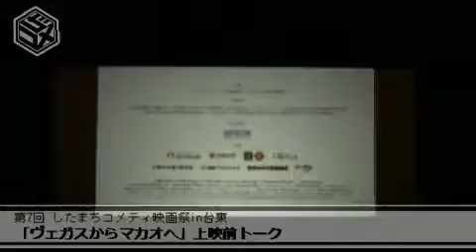第7回したまちコメディ映画祭in台東 『ヴェガスからマカオへ』上映前トーク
第7回したまちコメディ映画祭in台東 特別招待作品『ヴェガスからマカオへ』上映前、コトブキツカサさんによる上映前トークです。